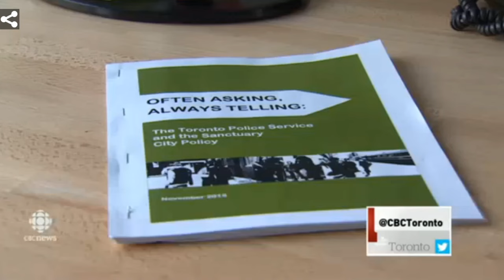CBC News - TO Police Collaborating with Border Agents